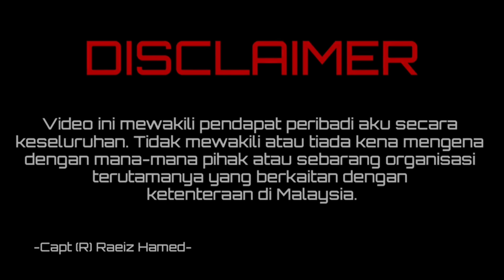ORANG PUTIH MEMALUKAN BAHASA INDONESIA